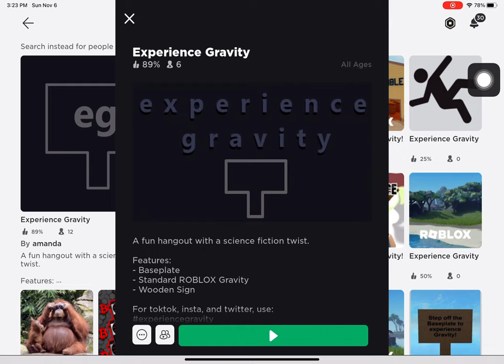Remember this game? 😭😭